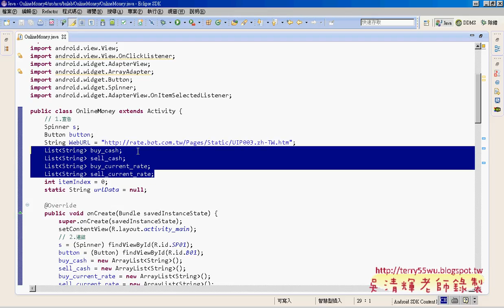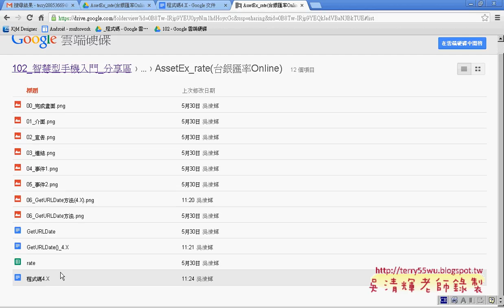04 修改AssetEx rate台銀匯率Online成4 X版艾鍗Android實務 吳老師3